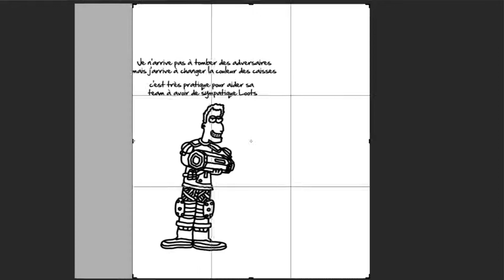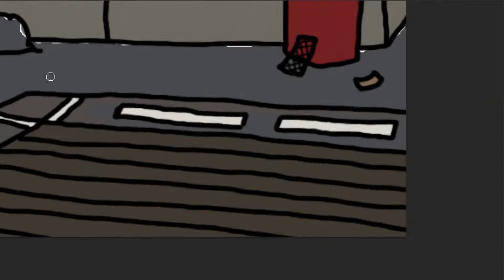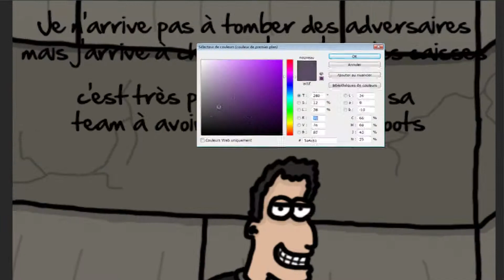Draw ! TrollMan Draw ! Show 2019 : Niamor_TV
Pour 2019 le Draw ! TrollMan Draw ! Show continue avec de nouveaux Streamers Twitch sélectionnés aléatoirement qui seront caricaturé, voici pour cet épisode la chaîne de Niamor_TV

הכל בעזרת